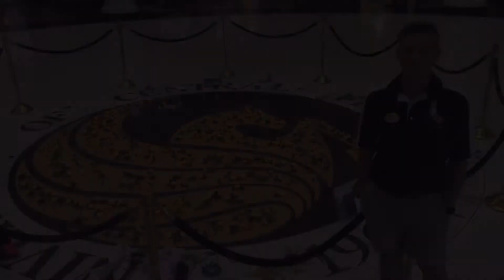UCF O-Team Stands with Orlando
Thank you FAU for nominating us for the Chant Challenge! Given the recent events that have unfolded in Orlando over the past week, our Orientation Team and First Year Experience office has decided to dedicate our chant to all 49 of those killed and 53 injured as well as to the unsung heroes and first responders in the Pulse Nightclub shooting on Sunday June 12th, 2016. We now would like to nominate The University of Florida, University of Tennessee at Knoxville, Louisiana State University, and Augusta University to continue this Chant Challenge and to show their support for the Orlando community.